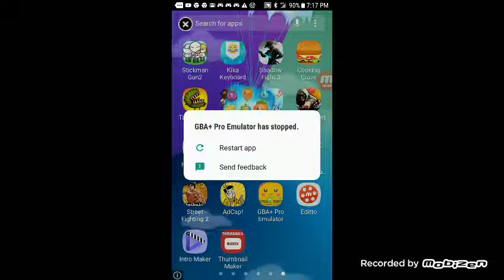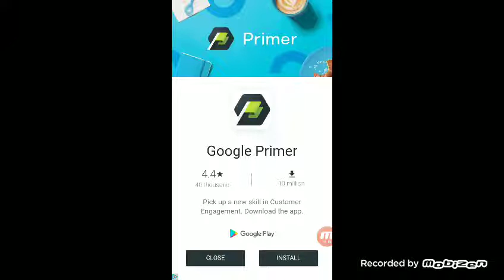Plane Crash Bandicoot oh my omg😲